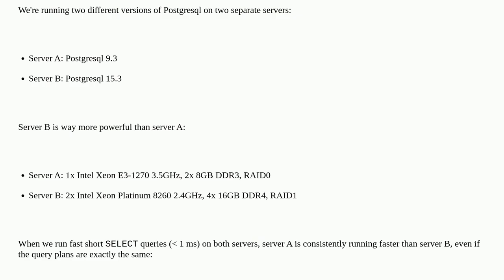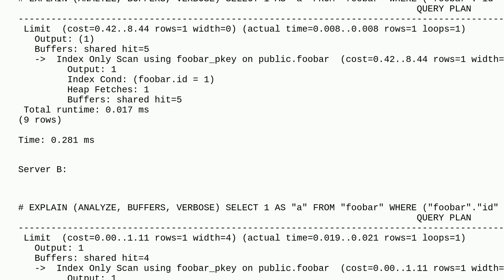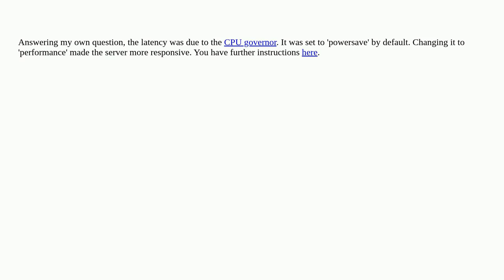Dba: How to reduce latency with fast short queries in Postgresql 15.3 on a NUMA server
How to reduce latency with fast short queries in Postgresql 15.3 on a NUMA server

A special thanks goes out to the awesome community

  numa postgresql